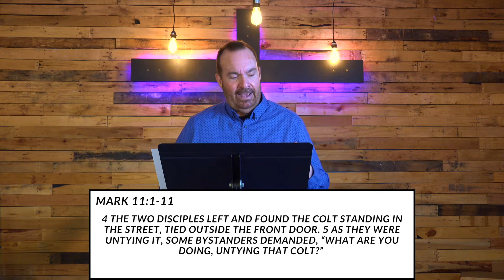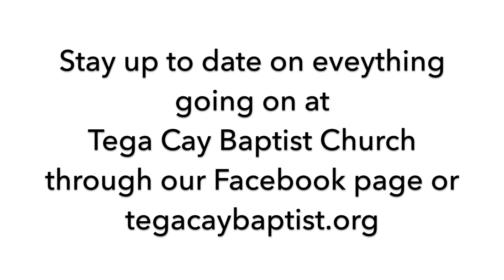Pastor Tim's Message 4/5/20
This week's Palm Sunday Sermon from Pastor Tim Vaughn.